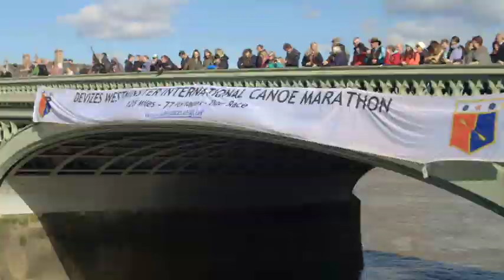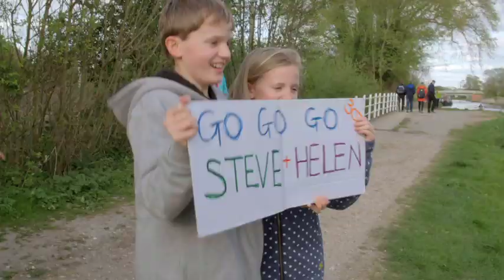DEVIZES TO WESTMINSTER PT 3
Helen and Steve paddle on towards the Houses of Parliament, not only finishing in under 23hours, but winning the mixed crew and raising £350,000 to buy a chunk of Borneo rainforest.